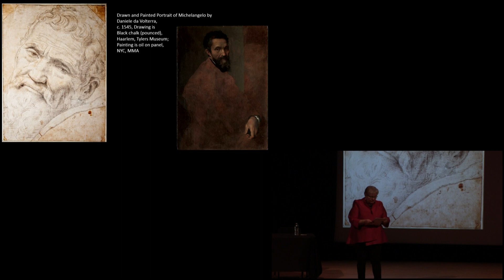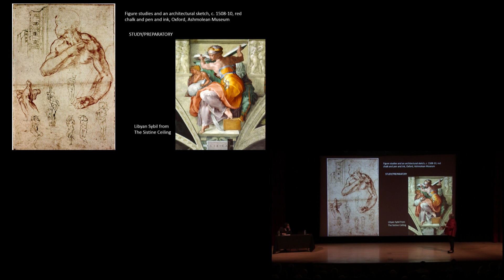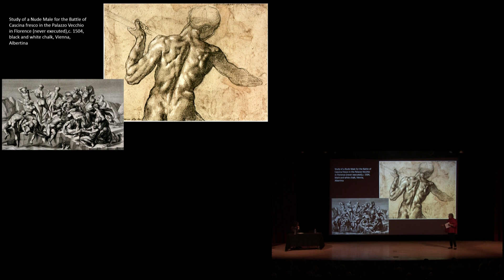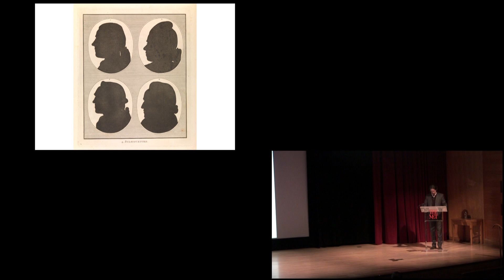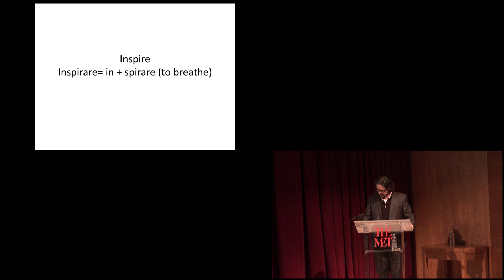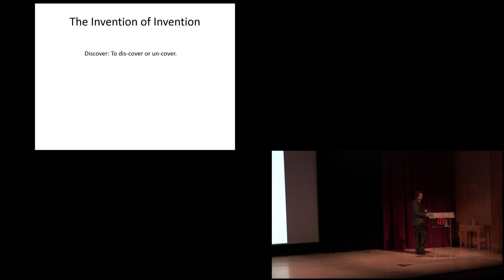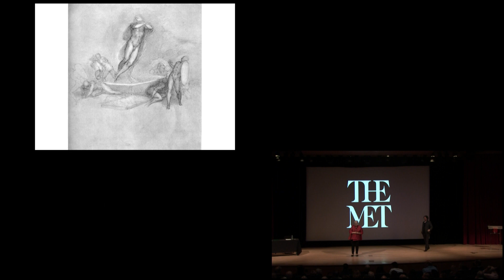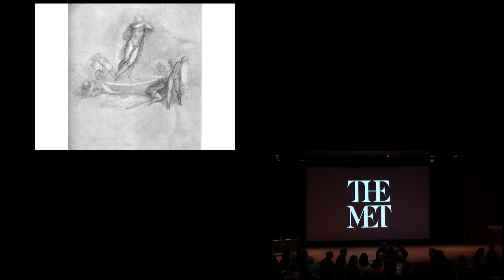Michelangelo: Divine Draftsman and Designer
Jane L. Carroll, senior lecturer of art history and Darrin McMahon, the Mary Brinsmead Wheelock Professor of History provided commentary on the Michelangelo exhibition Michelangelo: Divine Draftsman and Designer at the MET at the Dartmouth on Location event on January 20. An expert on Renaissance art, Professor Carroll discussed the collection and the impact that Michelangelo’s work has had on the Western canon. Professor McMahon, who works on the history of genius, discussed Michelangelo’s reception as a genius figure.